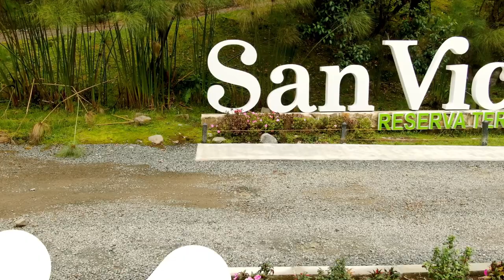Termales un espacio BIOseguro ¡Estamos listos para cuidarte!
Nos preparamos para que cuidarte con todo el poder de la Naturaleza. Toda una ExperienciaTermal en medio de las montañas de los Andes Colombiano en SanVicenteReservaTermal donde hemos adoptado todas las medidas de BIOseguridad para volver a cuidarte al natural a través de la magia de nuestras AguasTermales 🍃MásCercadelaNaturaleza